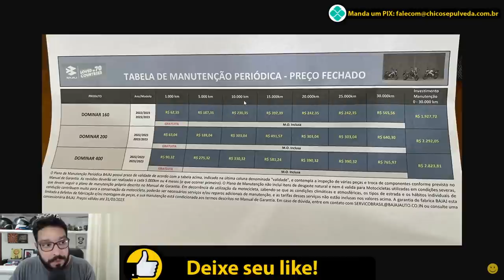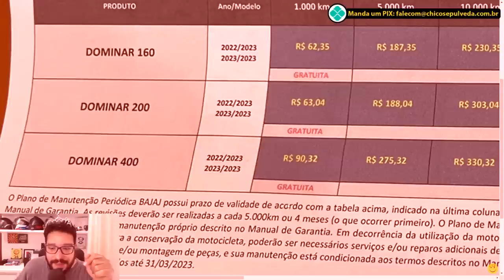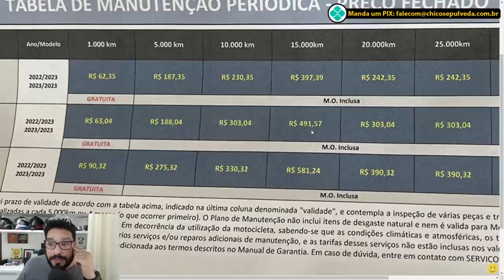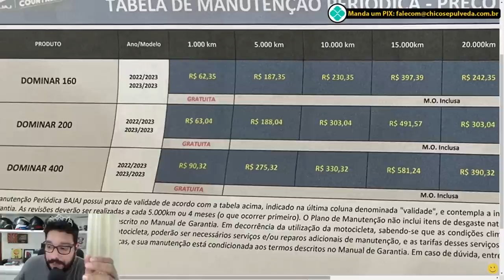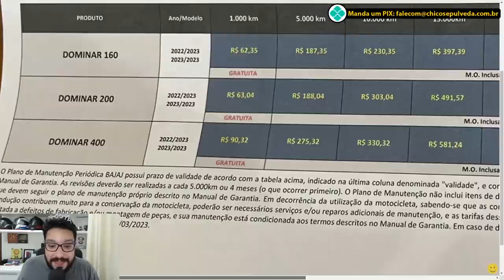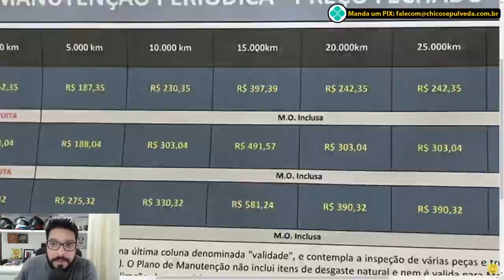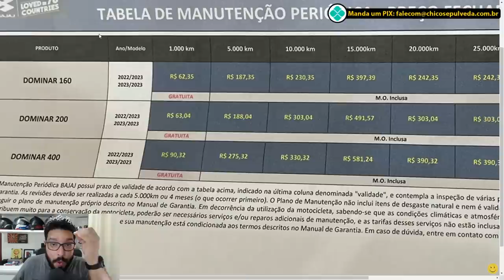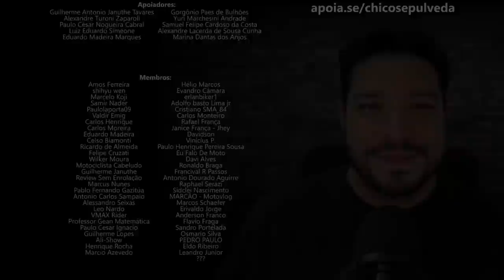A bagunça continua - PREÇO DE MANUTENÇÃO Bajaj Dominar 400, 200 e 160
Black Boots
Calçados com estilo, conforto e segurança